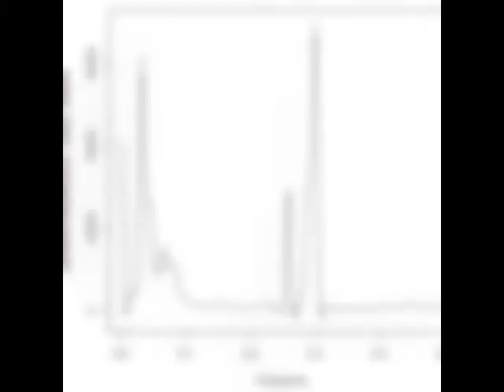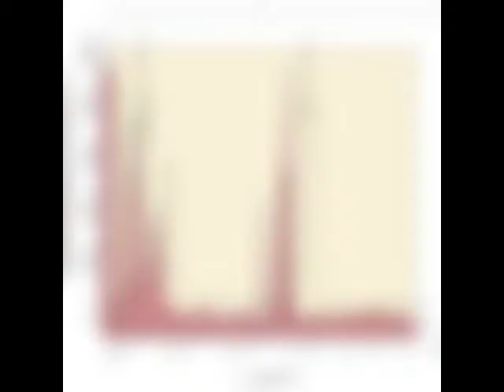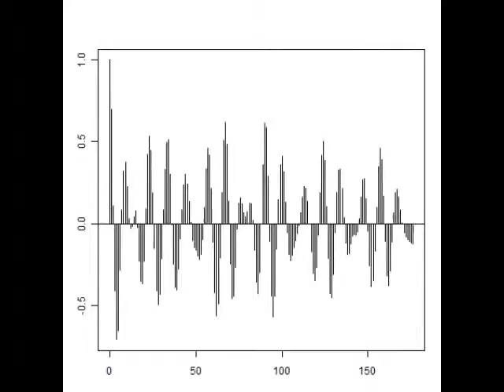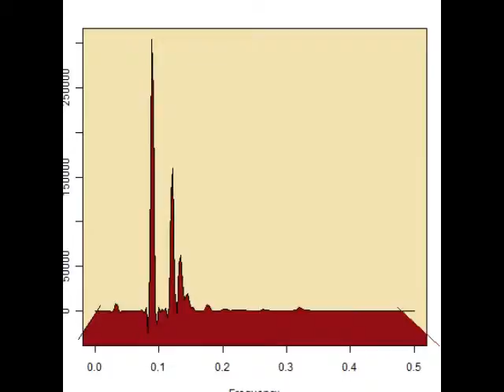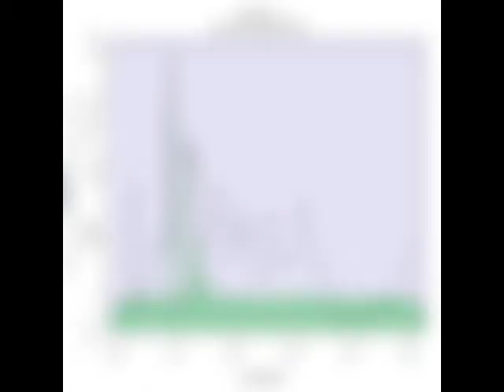超音波の非線形効果（バイスペクトル） Ultrasonic control technology